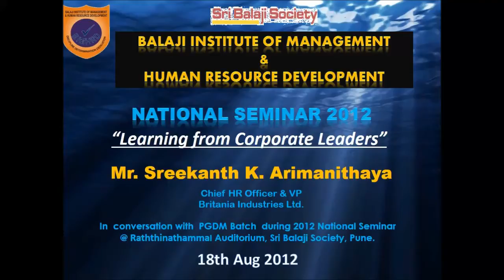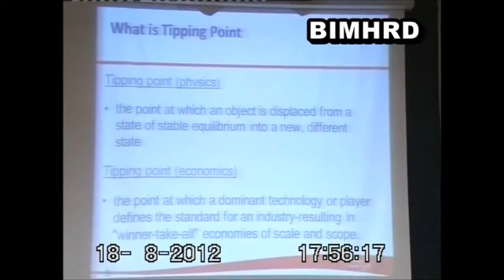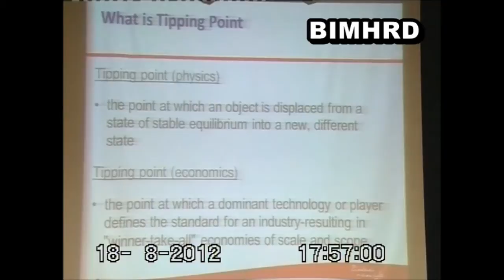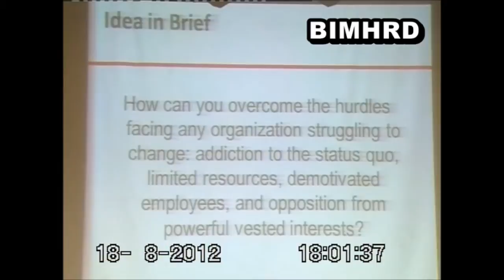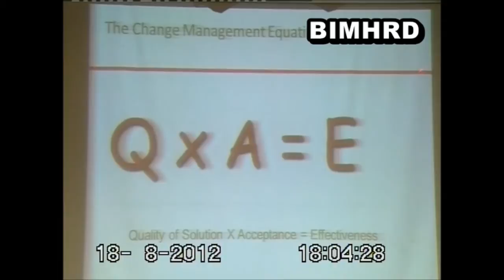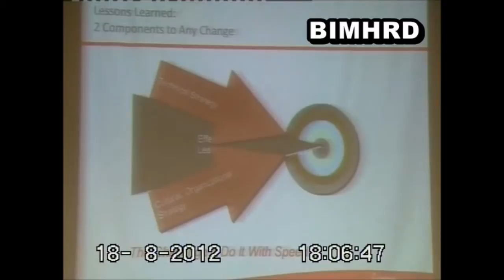National Seminar 2012 - Mr. Sreekanth K. Arimanithaya ( Sri Balaji Society , BIMHRD )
National Seminar 2012 - Mr.  Sreekanth K. Arimanithaya ( Vice President & Chief HR Officer - Britania Industries Ltd. ) @ BIMHRD, Sri Balaji Society